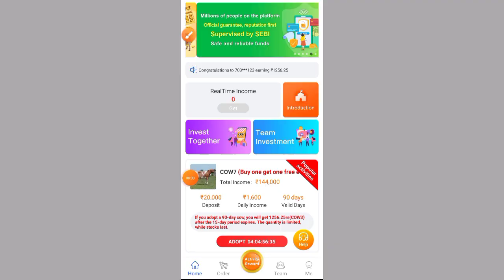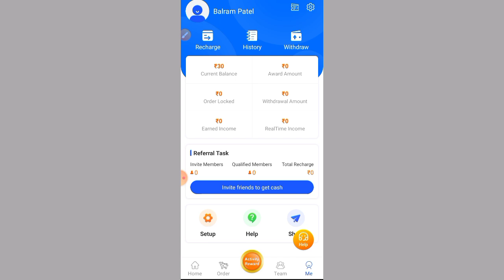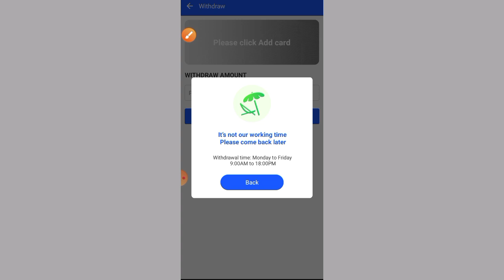Cattle Farm app review and earning process कब तक चलेगा?? sign-up bonus₹30 withdraw ₹200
Cattle Farm app review and earning process Full details information about cattle Farm app

cattle Farm app review
cattle Farm app earning process
cattle Farm
cattle Farm app download
cattle Farm app se paise kaise kamaye
cattle Farm app earning app
cattle Farm app withdraw